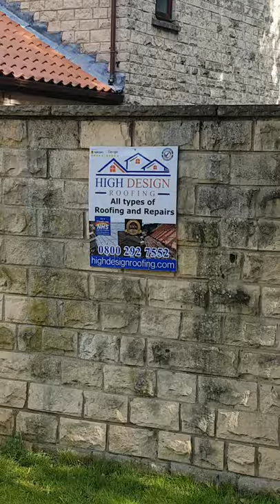New Roof with replacement batons upvc dry verge caps